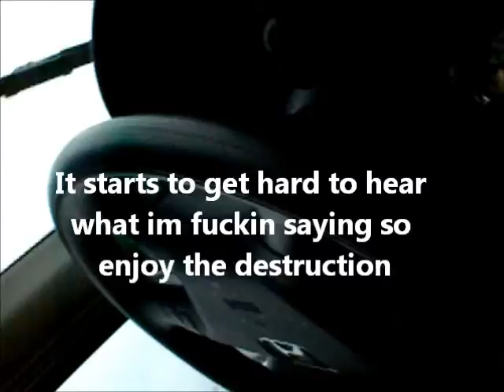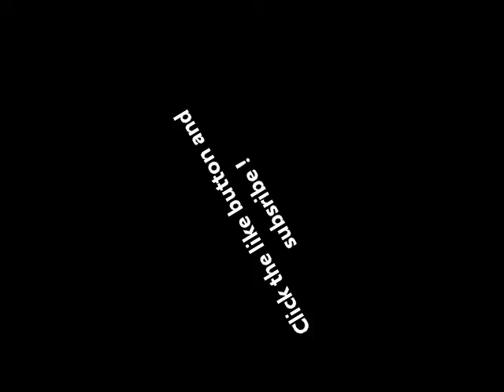Hurrican Sandy (Part One)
Hey this is part one coverage of Hurricane Sandy and my second ever Live Com. There are a few editing mistakes but I'll get better.